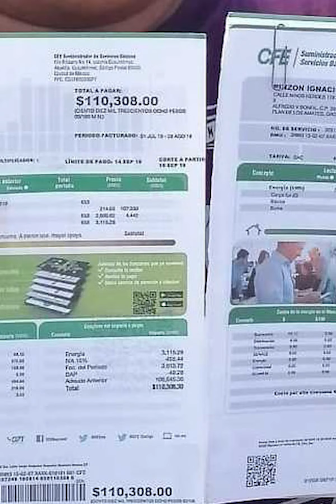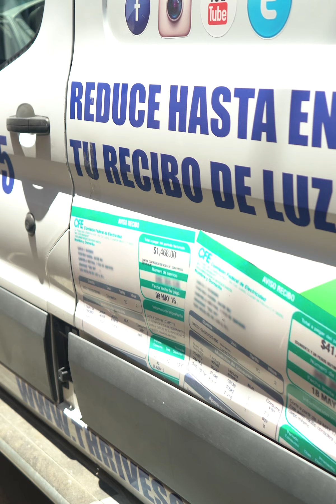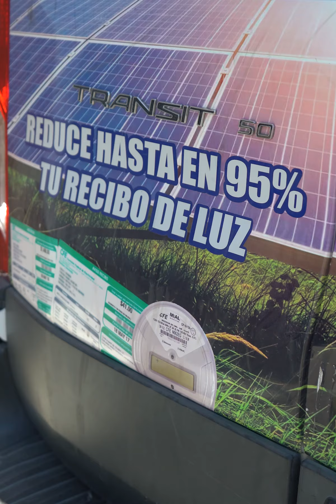¿Vale la pena poner paneles solares en tu casa?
Los paneles solares llegaron a México apenas en 2007 y se sabe que ahorran energía, pero se tiene la idea de que son muy caros, entonces ¿vale la pena ponerlos en tu casa?

BADABUN NETWORK ©